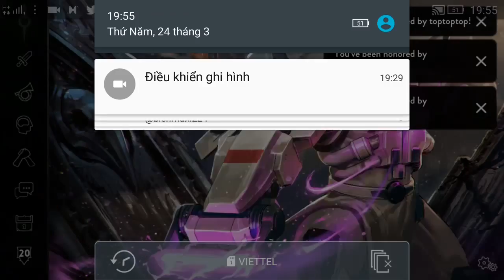Vainglory e1083 Mr Bean